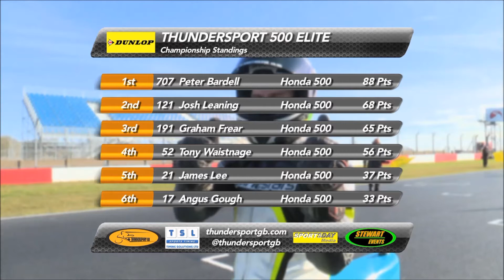Dunlop Thundersport500 Elite, Seniors & Sportsman Donington Park 2018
Thundersport Elite with John Ward